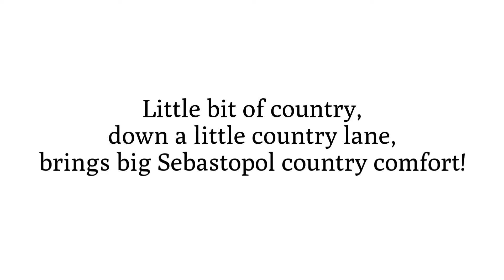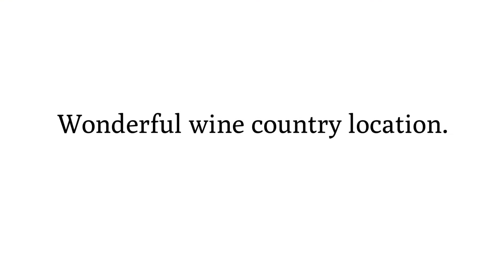943 Tiller Lane ~ Sebastopol Home for Sale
943Tiller.com
Little bit of country down a little country lane brings big Sebastopol country comfort! Peaceful orchard views framed by two beautiful oaks provide structure and shade to this large, sunny and spacious backyard that's ready for your green thumb and summer fun! Single story home, light and bright with an open floor plan enjoys a large remodeled kitchen, refreshed baths, dual pane windows, shutters and the separate family room is such nice extra living space. Central heat, Air Conditioning, Natural gas, high speed internet and a quiet Cul-De-Sac location. What's not to love?